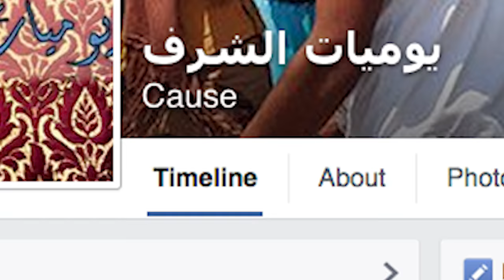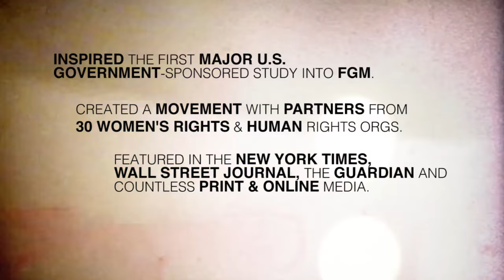Honor Diaries: Media Reel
Clarion Project's film, Honor Diaries, released in 2015, got major media coverage for it's unapologetic expose on the honor violence against women and children in the world of Radical Islam. Clarion's Raheel Raza, Muslim reform activist and President of Muslims Facing Tomorrow, is a featured star in the film, traveled the world promoting it's message.